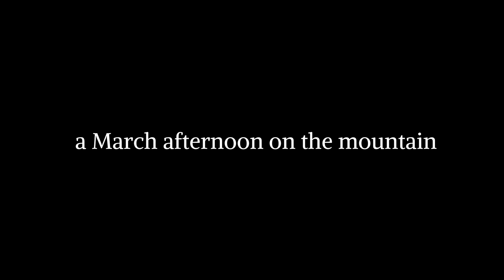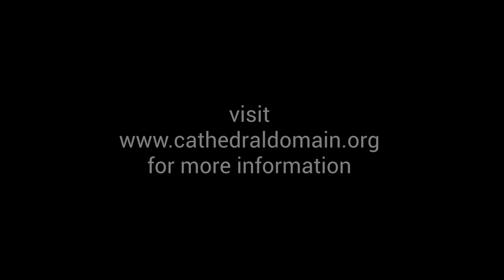The Cathedral Domain - A March afternoon on the mountain